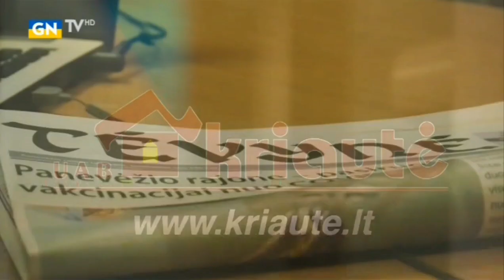GNTV - reklama (2022.03.06)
Fastlink.tv įrašas.